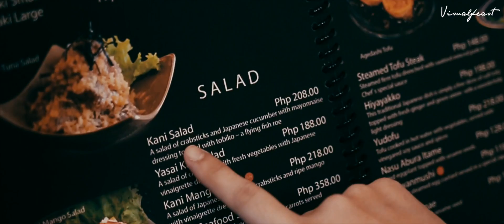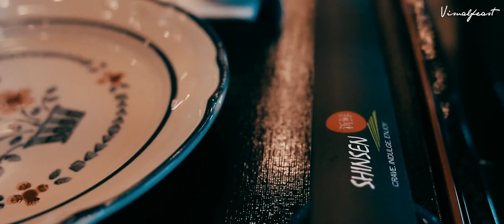SHINSEN_Japanese Resto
Videographers: Joseph Medina + Andi Alvarado
Video editor: Joseph Medina
Photographer: Andi Alvarado
Location: Second Floor, Hampton Gardens Arcade,
Maybunga, Pasig City